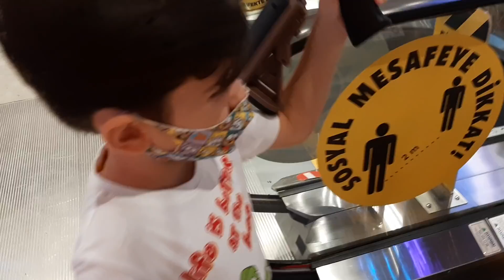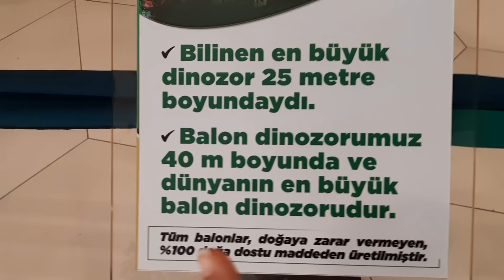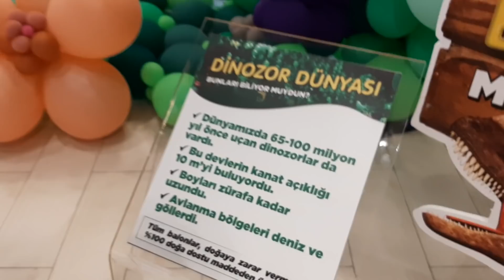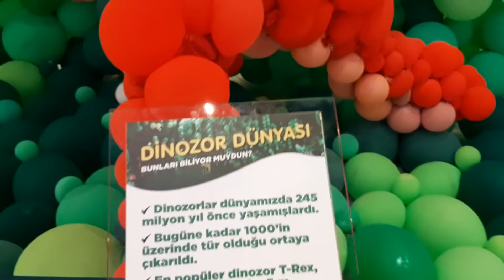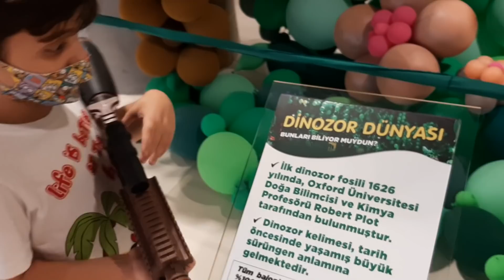Balon sergisinde ki dev t-rex dinozorlarını efe çok sevdi. Dinozor çeşitlerinin hepsini gördük.